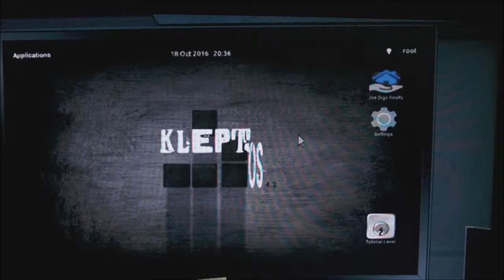klepto solo play "My van broke down!"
I am back with this game I saw vanoss gaming and h2o delirious play together witch made me want to play it as well.
If any of you guys want to play this game together let me know below.